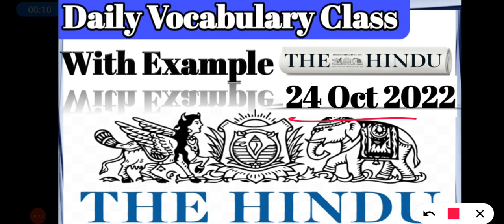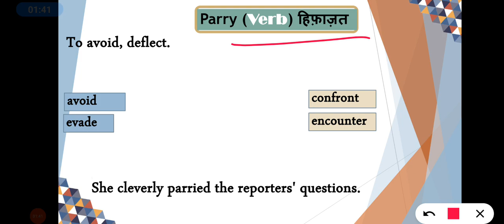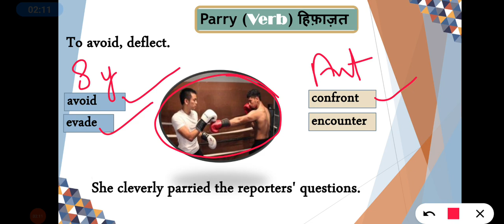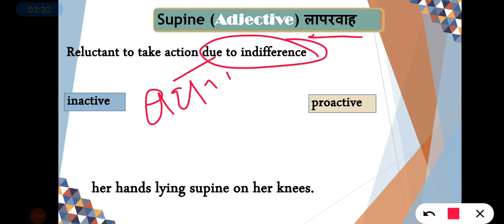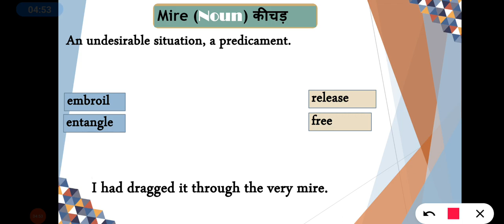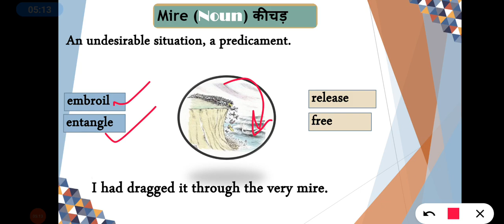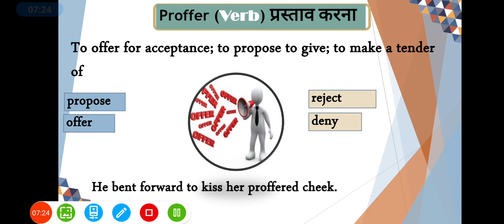24 Oct 2022 | The Hindu Vocabulary | Class - 429 | All Competitive Exam | Daily 8:00 AM Vocabulary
The Hindu Vocabulary Words

Railway NTPC
Raliway GROUP -D
SSC CGL
SSC MTS
SSC CGL
SSC GD Constable
Railway JE
UP Police
Delhi Police
Harayana Police
Raliway ALP
Defence
UPSC
STATES PCS